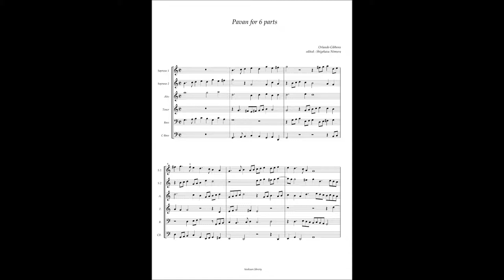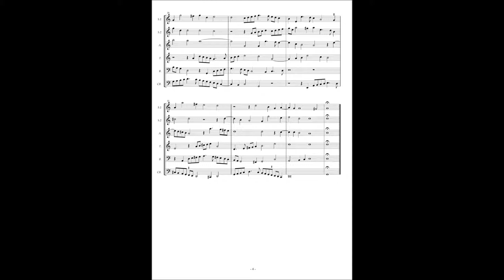Orlando Gibbons Pavan à6